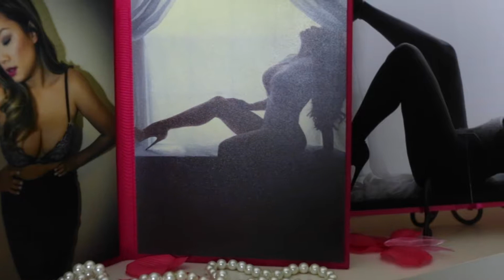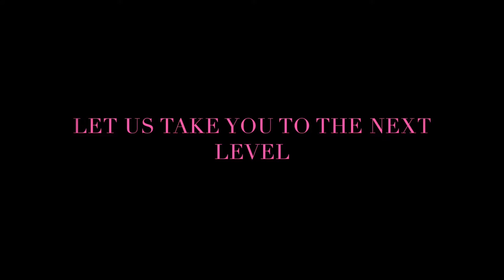The Experience with Miss Mary Boudoir